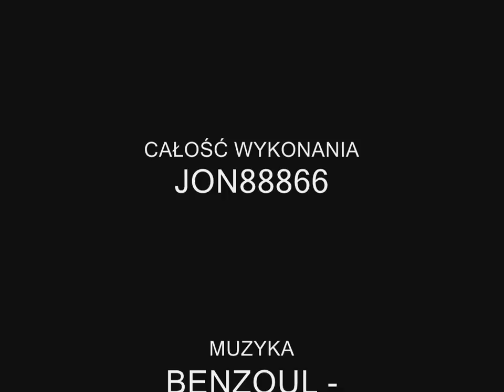Animowana Historia Polski - Odcinek 1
Krótka animowana opowieść o historii Państwa Polskiego. Pierwszy odcinek opowiada o życiu Słowian przed pojawieniem się państwa, oraz o przejęciu władzy przez Mieszka I. Zapraszam.